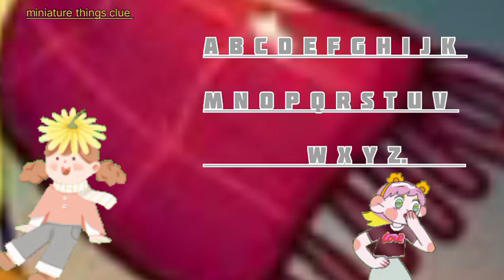Learn the ABC's Song | Alphabets Songs | Nursery Rhymes | kids poems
ABC Song | Nursery Rhymes & Animal Songs.

Alphabet ABC phonics series (From A to Z) in HD Your searches : nursery rhymes children songs baby songs kid songs sing-along sing-along songs kids videos kids animation kids entertainment kids education preschool kindergarten toddler abcs abcs song balloons abc song balloon abc song with balloons animal song song cocomelon play animal time abcs for babies abcs for toddlers animal abcs learn abcs abc abcd abc song for toddlers nursery rhymes for babies abc story abc song abc phonics song abc learning for toddlers abc nursery rhymes for babies abc song for kids abc poem kids video cartoon kids video YouTube kids videos funny kids videos for kids kids videos song nursery rhymes nursery rhymes for babies nursery rhymes for kids nursery rhymes for babies abc song nursery rhymes for toddlers nursery poem nursery class a for apple b for ball nursery class teaching nursery class nursery nursery abc phonics song abc phonics song abc phonics song and nursery rhymes and a for apple a is for airplane abc song Have fun learning the alphabet! In. In addition to helping preschoolers learn letters, numbers, animal sounds, colors, and more, the videos impart prosocial life lessons, providing parents with an opportunity to teach and play with their children as they watch together. nurseryrhymes abcsong abc abcd nurseryrhymes abcnurseryrhymes videosfortoddlers kidsvideo aforapple aforapplebforball aforaeroplane aforapplebforballcforcatdfordog toddlersvideos abcphonicssong abcd phonicssong toddlers abc Nursery rhymes in English,Piosenki dla dzieci po angielsku, canciones en inglés para niños,เพลงภาษาอังกฤษสำหรับเด็ก, Comptines en anglais,Kinderlieder in Englisch, Lagu-lagu anak berbahasa Inggeris, Musik Untuk Anak,Engelse kinderliedjes, Músicas em inglês para crianças, Gyerekzene, barnvisorna på engelska, 英文兒歌, Písničky v angličtině, أناشيد أطفال باللغة الإنجليزية, अंग्रेजी में नर्सरी कविताएं, Barnerim på engelsk, Canzoni per bambini in inglese

Alphabet ABC phonics series (From A to Z) in HD Your searches : nursery rhymes children songs baby songs kid songs sing-along sing-along songs kids videos kids animation kids entertainment kids education preschool kindergarten toddler abcs abcs song balloons abc song balloon abc song with balloons animal song song cocomelon play animal time abcs for babies abcs for toddlers animal abcs learn abcs abc abcd abc song for toddlers nursery rhymes for babies abc story abc song abc phonics song abc learning for toddlers abc nursery rhymes for babies abc song for kids abc poem kids video cartoon kids video YouTube kids videos funny kids videos for kids kids videos song nursery rhymes nursery rhymes for babies nursery rhymes for kids nursery rhymes for babies abc song nursery rhymes for toddlers nursery poem nursery class a for apple b for ball nursery class teaching nursery class nursery nursery abc phonics song abc phonics song abc phonics song and nursery rhymes and a for apple a is for airplane abc song Have fun learning the alphabet! In. In addition to helping preschoolers learn letters, numbers, animal sounds, colors, and more, the videos impart prosocial life lessons, providing parents with an opportunity to teach and play with their children as they watch together. nurseryrhymes abcsong abc abcd nurseryrhymes abcnurseryrhymes videosfortoddlers kidsvideo aforapple aforapplebforball aforaeroplane aforapplebforballcforcatdfordog toddlersvideos abcphonicssong abcd phonicssong toddlers abc Nursery rhymes in English,Piosenki dla dzieci po angielsku, canciones en inglés para niños,เพลงภาษาอังกฤษสำหรับเด็ก, Comptines en anglais,Kinderlieder in Englisch, Lagu-lagu anak berbahasa Inggeris, Musik Untuk Anak,Engelse kinderliedjes, Músicas em inglês para crianças, Gyerekzene, barnvisorna på engelska, 英文兒歌, Písničky v angličtině, أناشيد أطفال باللغة الإنجليزية, अंग्रेजी में नर्सरी कविताएं, Barnerim på engelsk, Canzoni per bambini in inglesev